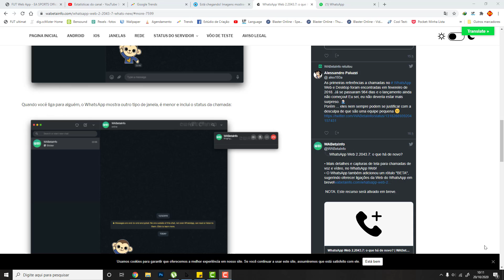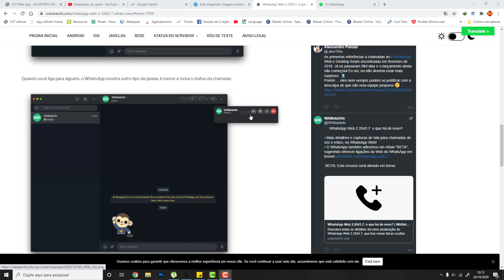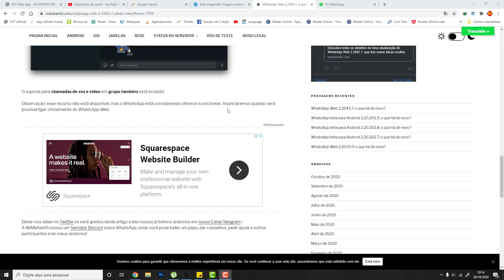🆕 WhatsApp Web- CHAMADA DE VOZ E VÍDEO/EM BREVE! - WhatsApp | fazer video chamadas no pc.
Parece que o WhatsApp Web vai lançar uma atualização que vai permitir chamadas de audio e vídeo, neste video estarei falando a respeito das informações do

WhatsApp Web- CHAMADA DE VOZ E VÍDEO/EM BREVE! - como fazer uma chamada de vídeo pelo whatsapp web | 2020. como fazer chamada de video no whatsapp web pelo computador.

como gravar a chamada de video e de audio no seu whatsapp no androide.

neste vídeo aprenda a fazer chamadas de vídeos pelo whatsapp web do seu computador ou notebook sem a necessidade de baixar emuladores android e nem nada do tipo dica muito fácil e simples através da função "sala" do facebook messenger entenda como usar e todo o passo a passo completo neste vídeo! hoje eu mostro como gravar chamada de vídeo do whatsapp com o app:. para fazer uma chamada de vídeo em grupo no whatsapp você precisa:. no vídeo de hoje saiba como fazer uma chamada de vídeo no whatsapp web pelo pc de forma simples e rápida.

como fazer uma chamada de video no whatsapp web?

Como fazer uma chamada de vídeo pelo whatsapp web | 2020.

Como fazer chamada de vídeo no whatsapp web  no vídeo de hoje  como fazer chamada de video no whatsapp web pelo computador  vídeo chamada do whatsapp no pc?

Como fazer chamada de video no whatsapp web pelo computador: é possível?

Como fazer chamada de video no whatsapp web pelo computador.

Neste vídeo aprenda a fazer chamadas de vídeos pelo whatsapp web do seu computador ou notebook sem a necessidade de baixar emuladores android e nem nada do tipo  dica muito fácil e simples através da função "sala" do facebook messenger  entenda como usar e todo o passo a passo completo neste vídeo!

►Ajude o canal com 1 real.